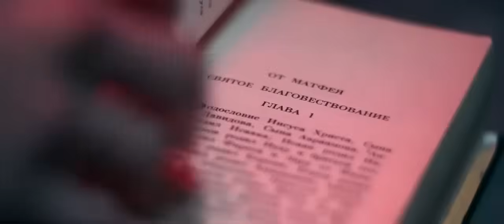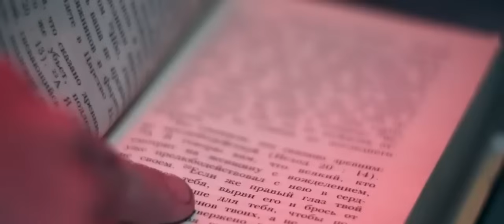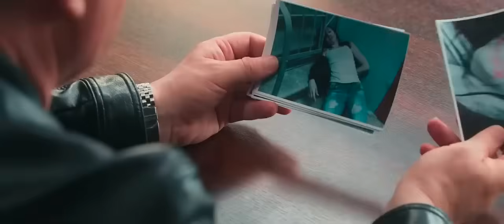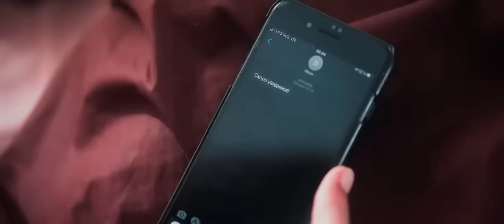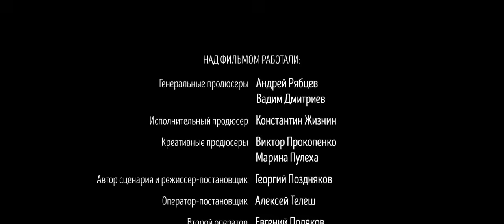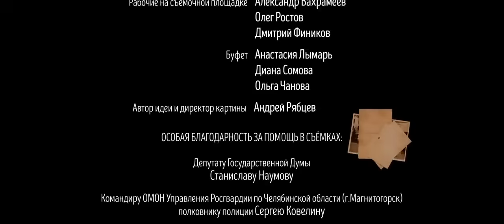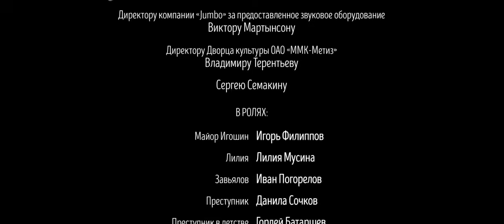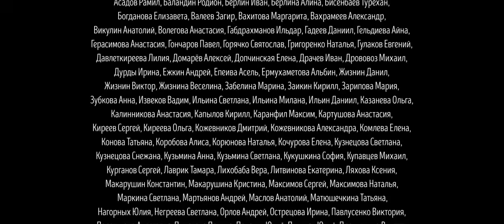ФИЛЬМ! ОРУДУЕТ МАНЬЯК, УБИВАЮЩИЙ ДЕВУШЕК В ЛИФТАХ И ПОДЪЕЗДАХ ДОМОВ! Лифтёр. Покаяние! Русский фильм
В Магнитогорске орудует маньяк, убивающий девушек в лифтах и подъездах домов. Информация о преступлениях доходит до Кремля, правительство и руководство МВД требует в кратчайшие сроки найти и обезвредить убийцу. Чтобы помочь местному отделу полиции, в Магнитогорск приезжает сотрудница уголовного розыска Лилия.